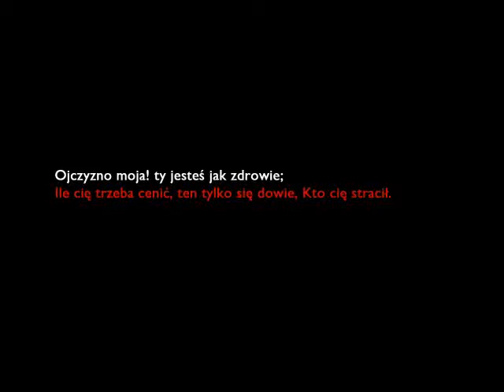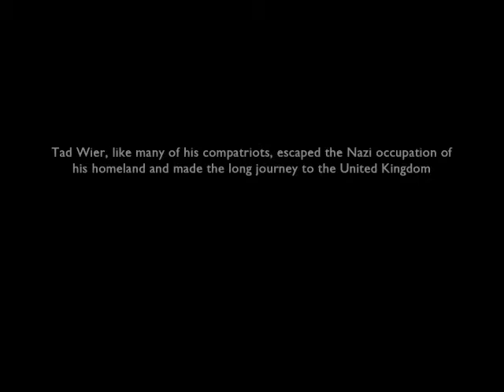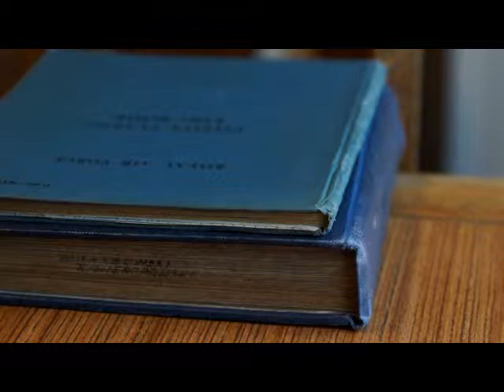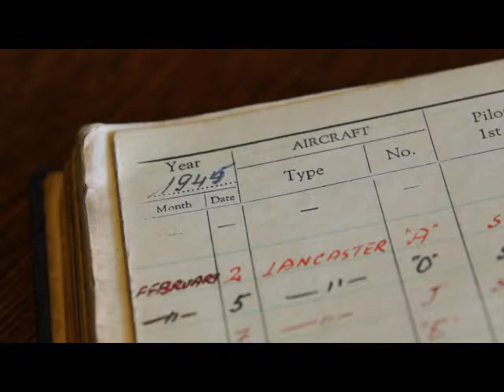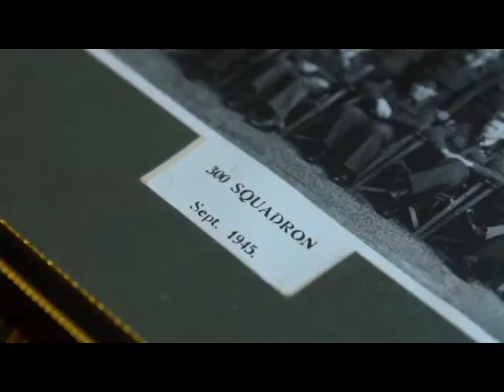Tadeusz - A Polish Bomber Command Veteran's Story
In 1939, Tad Wier, then Tadeusz Wierzbowski, left Poland at the time of the German invasion of Poland, his homeland. Having made his way to the UK, Tad joined the Royal Air Force initially training new aircrew and then in 1945 he served with 300 Squadron, an all Polish Bomber Squadron based at RAF Faldingworth in Lincolnshire. In this film Tad shares memories of that time.